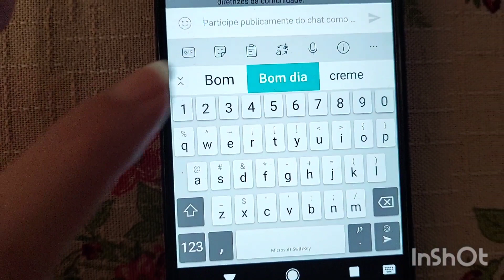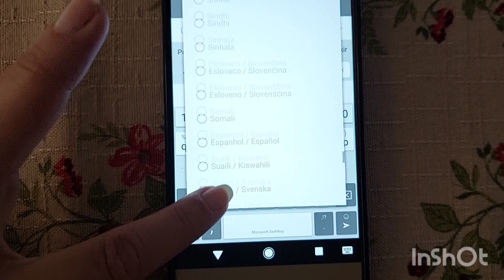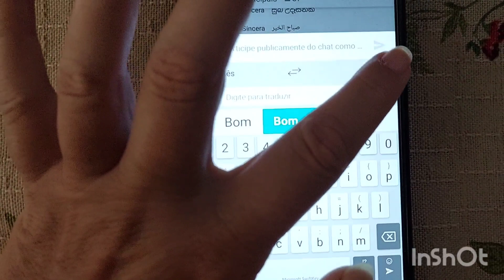VOCÊ SABE TRADUZIR EM LIVE ?? PARA O IDIOMA DO AMIGO?? SERÁ QUE É POSSÍVEL??